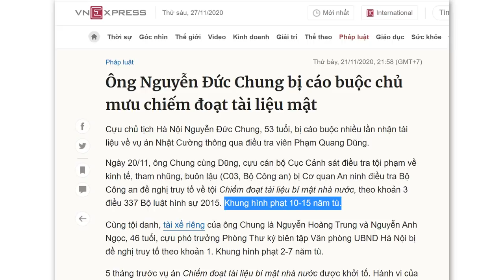NĐ Chung hóa "khùng" - chiêu bài chạy tội hay trò bịt miệng?